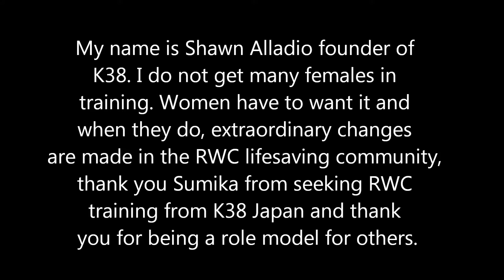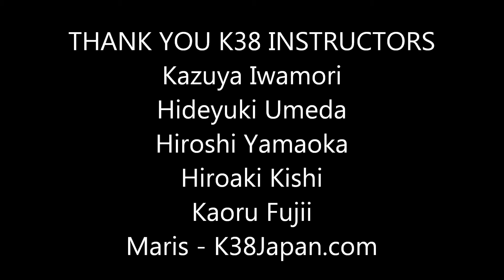K38 Japan - Sumika Minamoto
Sumika Minamoto is an athlete in her own right. She earned it by applying herself to the sport of swimming.  Her teamwork and desire to excel brought her and her team to the podium in the Summer Olympics earning a bronze medal.

Her natural affinity for water led her to seek a career in lifesaving, a perfect blend of her talent.  Her lifeguarding skills are applied in Tokushima-shi, through the Tokushima Lifesaving Club  where she enjoys working on the surf patrol.  On her Facebook page you can see her passion for education through select training programs to increase her water capabilities. Not surprising she is a role model for many.

She constantly seeks professional development in the arena of lifesaving along with her fellow lifeguards. This is how I came to meet her in Japan attending our Stage 3 K38 Japan Open Water RWC course at River Port Marina, Kanagawa Hiratsuka.  She stood out as the sole female in the class.  A position that is usually reserved for myself.  There are few women worldwide who are interested and committed to develop skillsets as a Rescue Water Craft operator.  I can name them all, that is how few there are.

Women have to want it, which means they have to produce difficult and exacting tasks and have the confidence to manage a Rescue Water Craft under pressure in extreme conditions.  It was great to find her and women like her in training; I was impressed as I always am when ladies step forward for the challenge and to test their capabilities and discover the rewards.  I'm looking forward to hearing more about Sumika's accomplishments in the future and wish her the best in her water safety pursuits.

Sumika can now add to her lifesaving expertise the title 'Rescue Water Craft Operator', she earned it and I know she will represent the standards invested in her, and her actions will help others.

Shawn Alladio
K38 Founder

先日受講して頂いた
K３８オープンウォーターRWC講習の
レポートをアップして頂いています。
益々のご活躍を祈念いたしております。

About K38:
Shawn Alladio-Lead Instructor
Along with a cadre of professional NSBC boating safety instructors, K38 teaches Personal Watercraft and Rescue Water Craft courses in swiftwater rescue, big wave safety, PWC competitions, flood, open water, surf and disaster management for occupational lifesavers.  K38 Maritime provides services for the Law Enforcement and Military communities